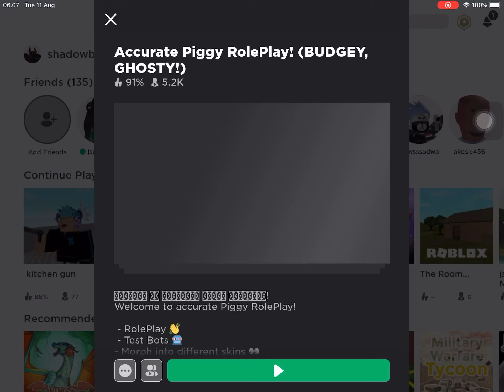How to get pickle rick in piggy RP